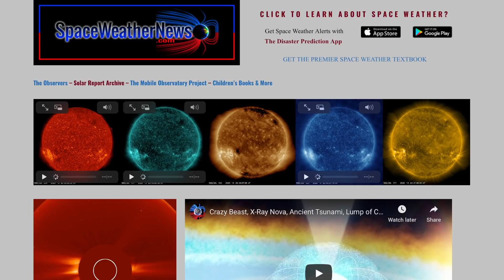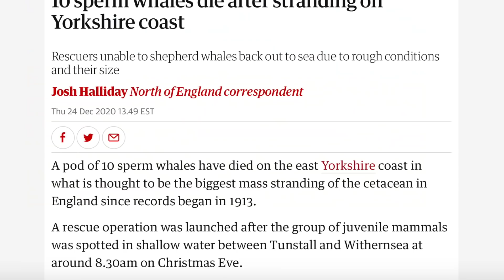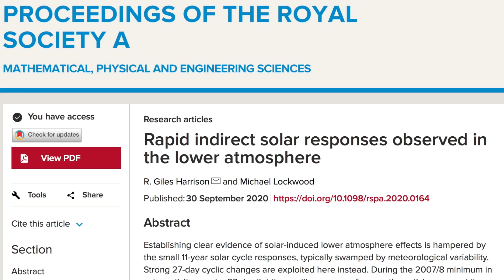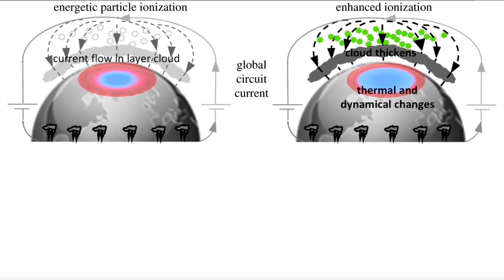Electricity of Solar Wind Magnetic Reversal, Whale Event, Wind Storm | S0 News Dec.25.2020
I'll see you tonight for a Christmas Special!